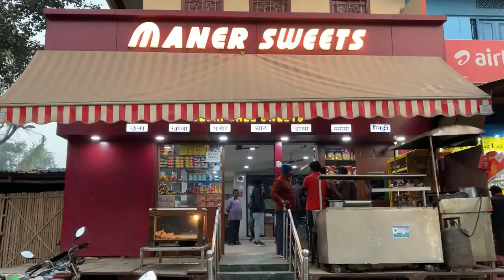DOSTON KE SAATH PRANK maner dargah ke vlog me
maner dargaah